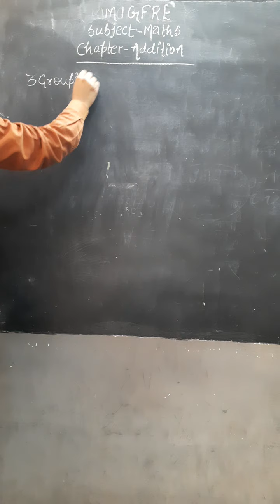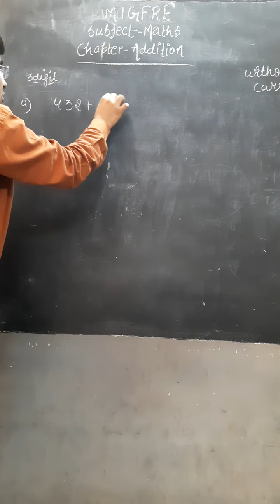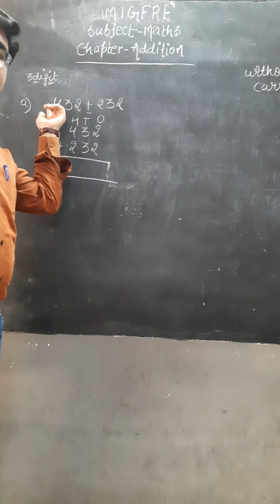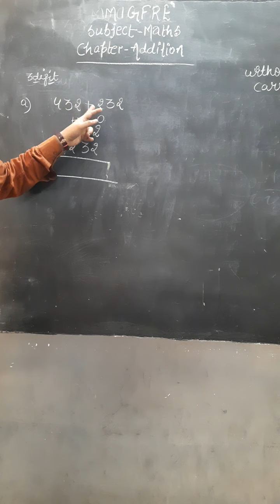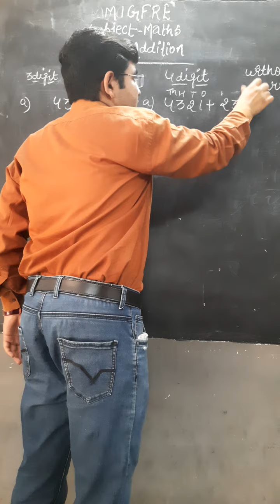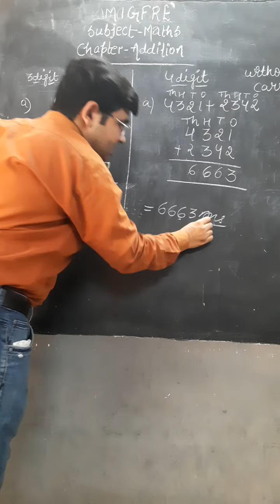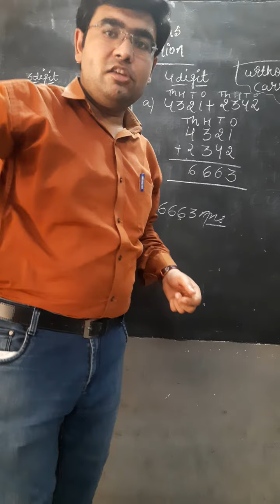Maths- Addition Part 1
Hello Students,

Welcome to DJ 1411 Classes

In this video described Mathematics topic Addition

Videos making motive  help students in  primary level, secondary level,CTET level, Project files, holiday homework, and competition levels.

and also press bell icon then select all.

Comment is help to improve your doubts.